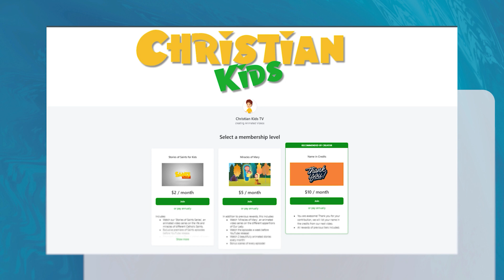Naomi & Boaz | Bible Stories for kids